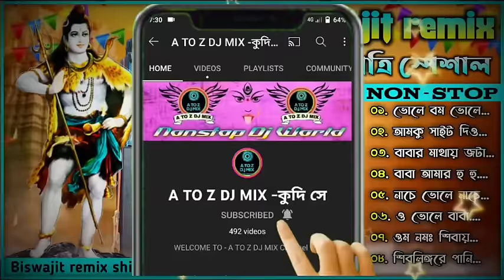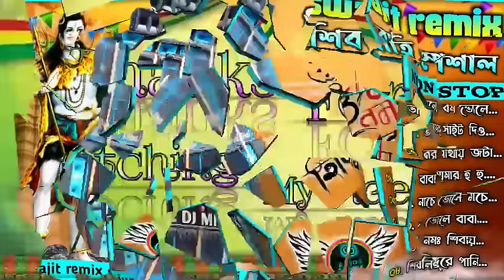🔱 Nonstop bhole baba dj songs ||🔊dj Biswajit remix || shiv Chaturdashi special dj songs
~Title//- Dj Biswajit remix bhole baba dj songs

~Category//- bhole baba dj songs, shiv Chaturdashi special dj songs, charak special dj songs,.

~Mixer//- dj Biswajit remix

~Presenting by//- ‎@Oanh2k3ColoringInstructions